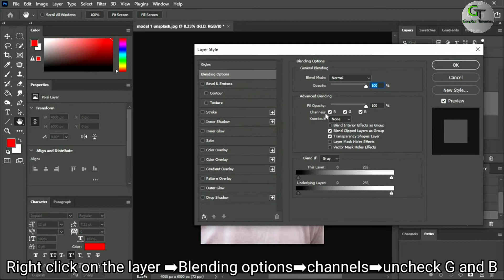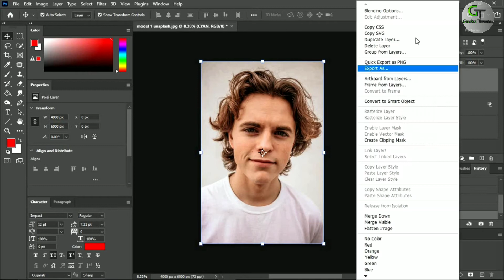Create 3D glasses effect in Photoshop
Hey guys!
In this video we are going to learn how to create 3D glasses effect in Photoshop
This is quick tutorial and small video